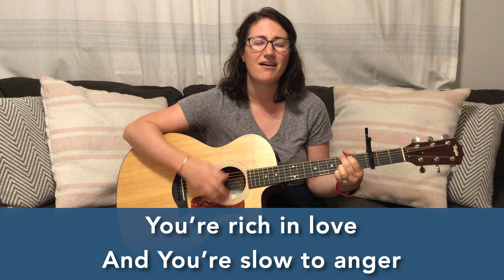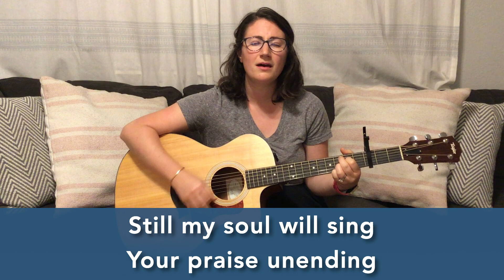Redeemer Kids Sunday Service | July 19